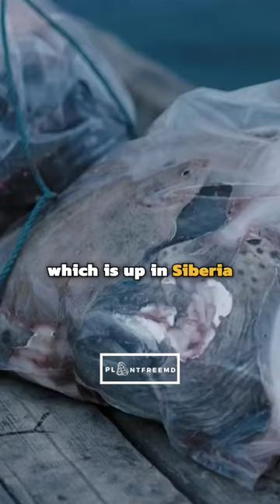Humans Have A SPECIFIC DIET